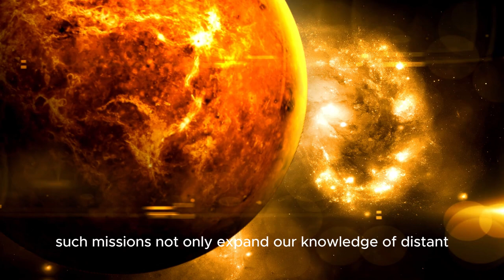Neil deGrasse Tyson “Pluto HAS JUST COLLIDED WITH NEPTUNE, AND SOMETHING TERRIFIC IS HAPPENING!”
🌌 UNBELIEVABLE COSMIC EVENT! In a shocking twist, Pluto has just collided with Neptune, and the results are beyond imagination! 🚀🔥 Astrophysicist Neil deGrasse Tyson breaks down what this means for the solar system and the fate of these distant worlds!

🔭 In this jaw-dropping video, we uncover:
💥 How did this catastrophic collision happen?
🌍 Is the solar system at risk from the aftermath?
🌀 What kind of shockwaves or debris might be headed our way?
📡 NASA & astronomers’ latest reactions to this game-changing event
🌠 Could this be a doorway to an entirely new cosmic discovery?

⚠️ This changes everything! Watch now to witness the most astonishing space event in modern history! 🚀✨